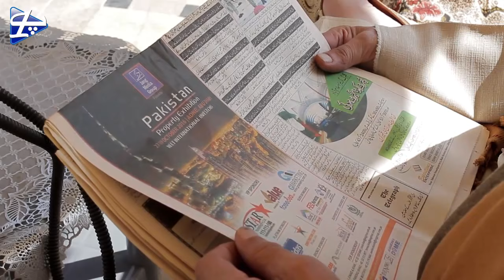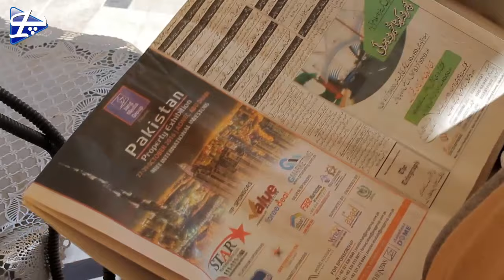New Pothwari Drama Series - Vicky Ni Family - Episode 1 | Shahzada Ghaffar | Shabbir Mirza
Pothwar One presents new pothwari drama series Vicky Ni Family
Episode 1 has been released.
Cast:
King of Pothwar Shahzada Ghaffar
Shabbir Mirza
Rizwana Khan
Zahoor Shah
Writer: M. Aslam Bhatti
DOP: Asif Malik
Editing & Graphics: Ali Raza Malik
Assistant: Burhan Rasool

اب آپ اس چینل پے مزے مزے کے پوٹھواری ڈرامے، ٹیلی فلمز، گانے اور کلچرل شوز دیکھ سکیں گے۔
دیکھنا مت بھولیے پوٹھوار ون صرف پوٹھوار کا چینل
چینل کو سبسکرائب کرنا مت بھولیے، ویڈیو کو لائک اور شئیر لازمی کریں۔
ہمیں آپ کے فیڈ بیک کا شدت سے انتظار رہے گا